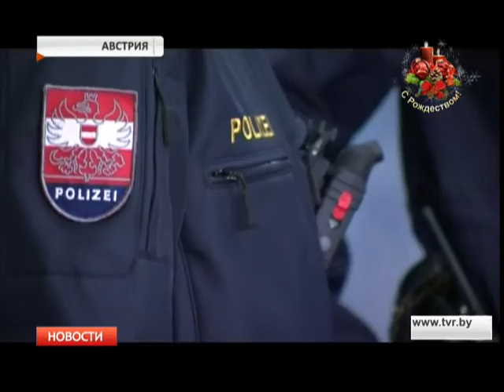Сексуальные домогательства мигрантов в Австрии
В Австрии  создана специальная полицейская группа, которая будет заниматься расследованием дела о сексуальных домогательствах в центре  Инсбрука.